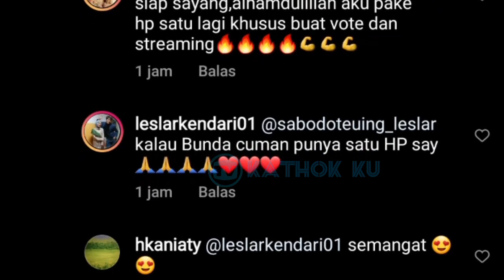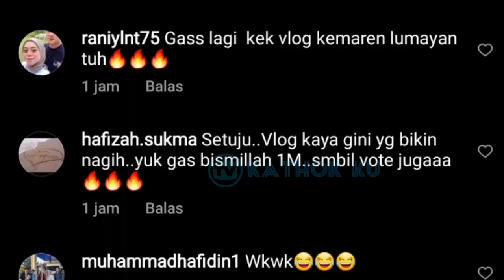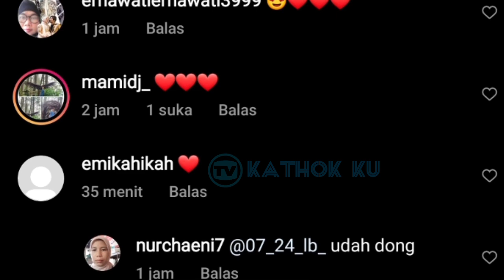Rizky Billar PANIK❗ Perut Bumil Lesti NYANGKUT di MOBiL2AN Ferrari❓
Jangan Lupa: _
Thankz!!..